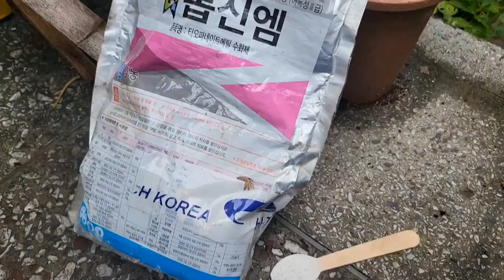제라늄 삽목해보기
제라늄은 아주 친근한 화초랍니다.어는가정에나 대부분 갖고 계시구요..그리고 벌레가 싫어하기때문에 꼭 필요한 식물이지요..오늘 손쉽게 삽목을 해본답니다..과습만 조심하면 발근은 아주 잘된답니다..